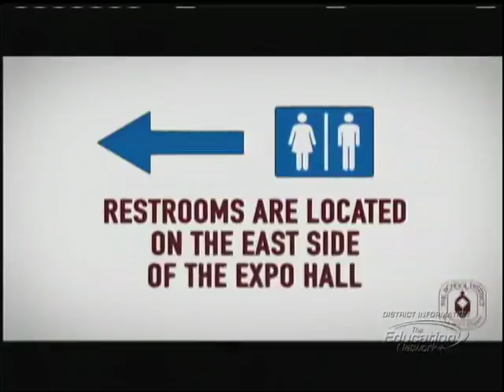Forest Hill Community HS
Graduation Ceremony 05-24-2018